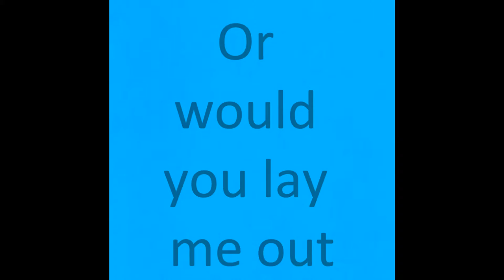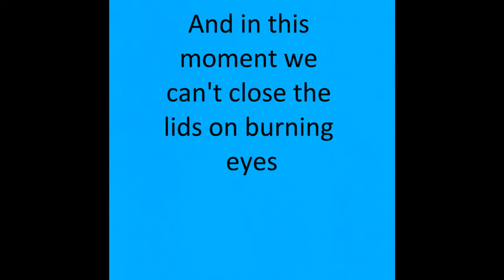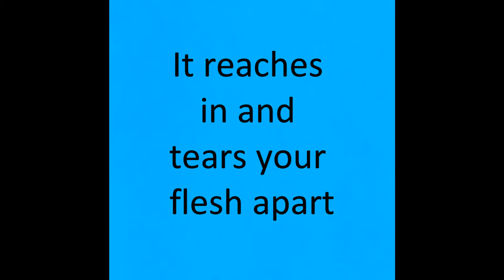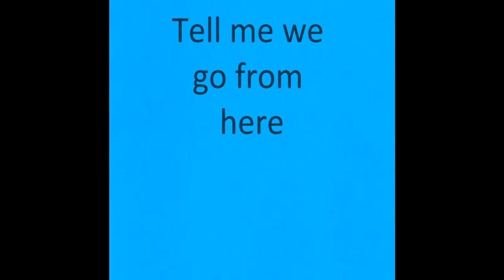My Chemical Romance Skylines and Turnstiles Lyric Video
My Chemical Romance- Skylines and Turnstiles

This is the first song that MCR had written and it is from their first album "I Brought You My Bullets, You Brought Me Your Love."

They had written this song because of the tragic 911 attacks at the World Trade Centre and that is how MCR had started off this had changed Gerard Way from wanting to be a comic book artist to wanting to change and bring out a message and then made him want to create a band which Mikey Way Technically named.

This is my second video and please leave any comments and tell me what you think!
Also if you think the Description is wrong then please let me know and i will gladly change it! :) Thank you and Enjoy!